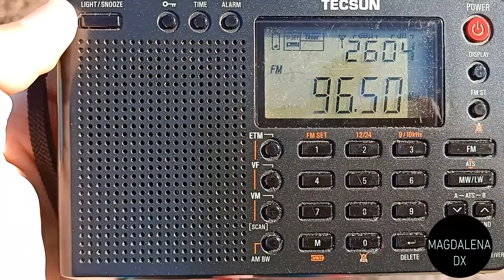Rádio Renascença 96.5 FM desde la Casería